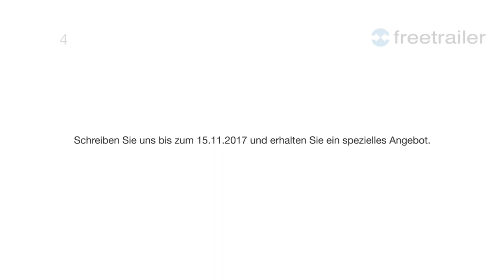Freetrailer Deutschland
Präsentation von Freetrailer - Mehr Kunden anziehen, mehr verkaufen und größer verkaufen.